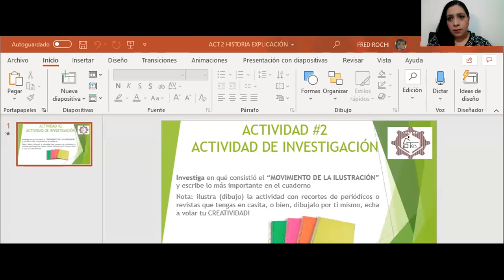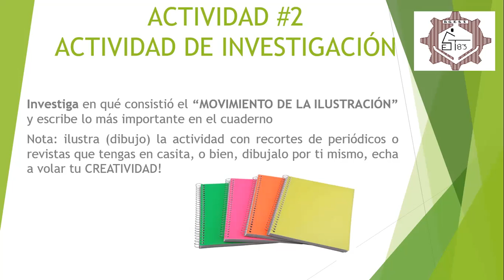16 OCTUBRE DE 2020 HISTORIA PRIMER GRADO VIDEO 1